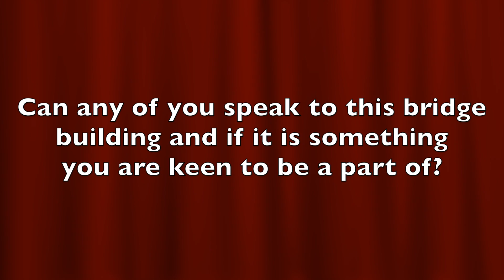Press Conference: Jonathan Majors | The Harder They Fall (Th Fan Carpet)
Clip out of Jonathan Majors at the Press Conference for The Harder They Fall at the BFI London Film Festival.